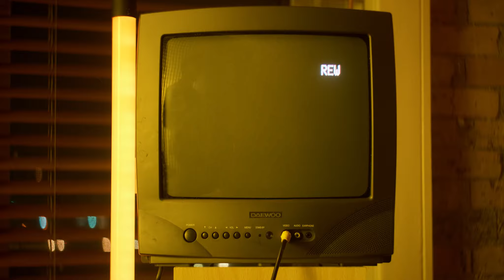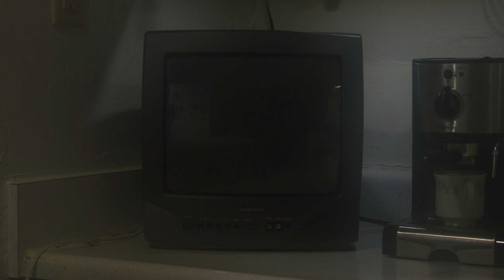Yellow Ostrich "Julia" (Official video)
The official video for Yellow Ostrich's "Julia" from the upcoming album "Soft", out April 23rd, 2021.

Directed by Jonah Lorsung
Art Direction by Leah Monson

Lyrics:
Julia
the note you left, it means a lot
but i’m not ready
to mean a lot
though times i thought i was

and if you wanna be gentle (separator)
and if you tend to be careful (separator)
i can’t see eye to eye (separator)
cause we’re in different times

Julia
you’re taking off, I’m turning on
the six am flight - i didn’t mind
if it means I get my space

and if you care about the feeling (separator)
and if you wanna be leaving (separator)

i don’t feel right
the separator strikes again
so come on, let’s fight
lets not let it win again
creeps in, repeating
over and over yet again